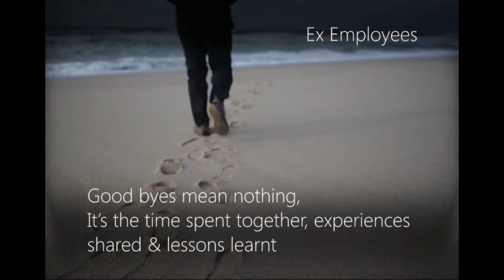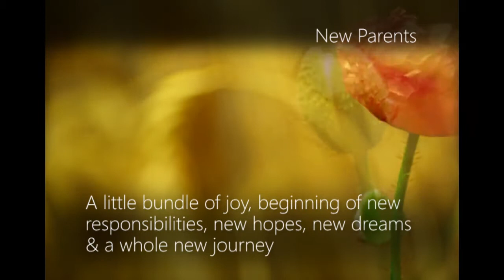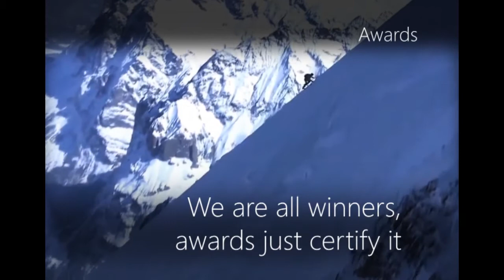CSM 2013-14 -- A Journey! - CSM Tech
"Every small step that you take brings you closer to your goal. But we should neither make the mistake of sprinting towards it, nor should be ever lose our focus from it. 2013-14 was an escapade. I am sure, none of us would like to rewind it, but we should definitely unwind some of the moments, so that we reminisce on what-should-not-be-repeated. I just said, the year had been a step -- and we are now one step closer to our mission of 50 by 15."

- Lagna Pany